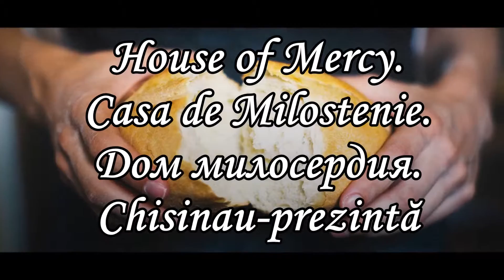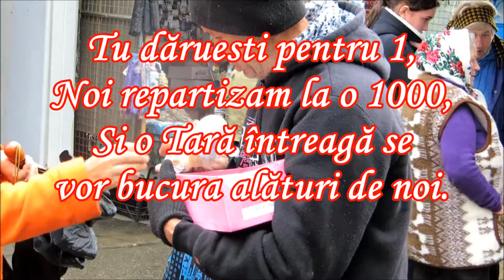House of Mercy. Casa de Milostenie. Дом милосердия. Chisinau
Daca oamenii ar fi mai buni, probabil ca si lumea in care trăim ar fi mai frumoasa. Auzim multe pretexte care ii împiedică pe unii sa acționeze cu omenie. Chiar si intr-o tara săracă, ca Moldova in care este clar ca exista multe lipsuri in societate, bunătatea ar trebui sa fie mereu o virtute. Uneori este, alteori nu prea. Din păcate, in viata de zi cu zi vedem multe ilustrații ale răutății omenești, in diverse forme si medii.

Biblia ne invata sa aratam bunatate celor in nevoie – aceasta este una din calitatile unui om bun.

“Si sa nu uitati binefacerea si darnicia; caci lui Dumnezeu jertfe ca acestea Ii plac.” (Evrei 13:15)

“Indeamna-i sa faca bine, sa fie bogati in fapte bune, sa fie darnici, gata sa simta impreuna cu altii.” (1 Timotei 5:18)

Este usor sa aratam mila oamenilor care ne plac si celor in nevoie. Insa o persoana care poseda calitatile unui om bun ar trebui sa manifeste mila si bunatate si fata de dusmani.

“Si daca dati cu imprumut acelora de la care nadajduiti sa luati inapoi, ce rasplata vi se cuvine? Si pacatosii dau cu imprumut pacatosilor ca sa ia inapoi intocmai. Voi insa, iubiti pe vrajmasii vostri, faceti bine si dati cu imprumut, fara sa nadajduiti ceva in schimb. Si rasplata voastra va fi mare si veti fi fiii Celui Prea Inalt; caci El este bun si cu cei nemultumitori si cu cei rai. Fiti dar milostivi, cum si Tatal